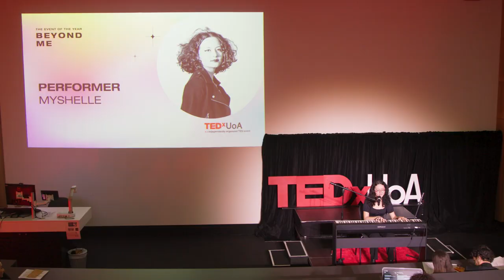TEDxUoA 2023 Performer 2 | Myshelle Delves, Engrevue Barbershop & Mikki Lucman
Meet Michelle Delves, Anna Haine, Mikki Lucman, Rishi Shukla and Jay Wang - the voices that make up the Engineering Revue Barbershop! The group comprises of Engineering students from the University of Auckland whose passion for performance brings them together in perfect harmony. Soloist, Myshelle, is a Taiwanese/English singer and songwriter who illustrates her life beautifully in her music, sharing her truth and making the audience feel at ease through her genuine and real storytelling. Mikx is a Filipino pop singer/songwriter whose passion for music warms the hearts of the audience. She openly shares her experiences and captivates people through her beat. Myshelle is a Taiwanese/English multi-instrumentalist singer/songwriter who draws inspiration from experiences close to heart and uses the fusion of numerous genres to paint an often painfully honest picture. Myshelle hopes that through sharing her music, anyone going through a similar situation won't feel as alone as she showcases how even life's most chaotic moments can be used to create something beautiful.

Engrevue Barbershop is a small group of auditioned singers that come together once a year to perform in the Engineering Revue, a completely (Engineering) student run stage show comprising of singing, dancing, skits and an overall storyline parodying a musical/tv show/movie! This years barbershop features Anna Haine, Mikki Lucman, Jay Wang, Rishi Shukla and was led, written and arranged by Michelle Delves.

Mikx is a Filipino pop singer/songwriter. She was a featured music livestreamer on the Filipino app, Kumu, and part of her rock band DOC1 till she became an Engineering student in 2021. Now well into her degree, she is making a come back to the music scene. This talk was given at a TEDx event using the TED conference format but independently organized by a local community.